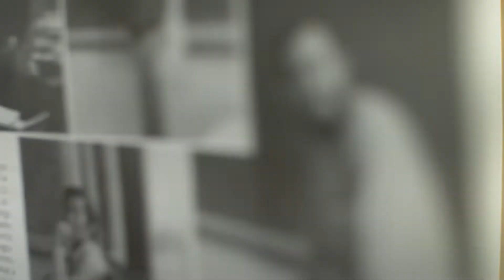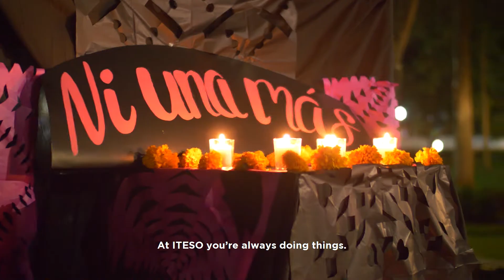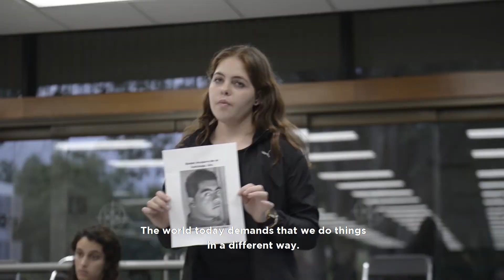En México el ITESO, es parte del Sistema Universitario Jesuita.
El mundo actual nos demanda que hagamos las cosas de una manera distinta. Nos pide que salgamos de las aulas y construyamos el conocimiento con quien y en donde más se necesita.
Porque los retos de la sociedad son los retos del ITESO.